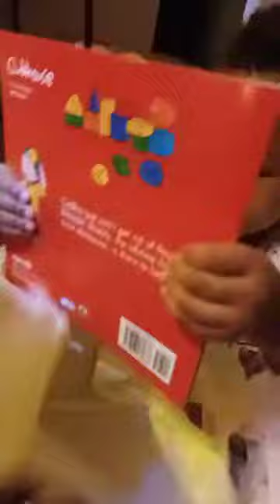Early Birthday Surprises 🎁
Anna-Grace is turning 2 on 3/20/21
and she has already received a few amazing Hifts!

Thank you Aunt Esha, Cousin Morgan & Aunt Vanessa A.

She was very hyped. and READY!!🙃😊🎉

And Thank you in advance to anyone else thst desires to bless her.

Anna-Grace Love List 💜🎁

PEACE AND MANY BLESSINGS TO YOU ALL!!